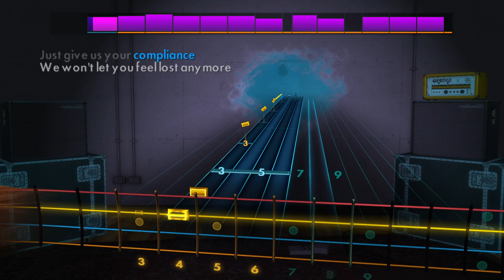Muse - Compliance | Rocksmith® 2014 Edition | Bass Chart